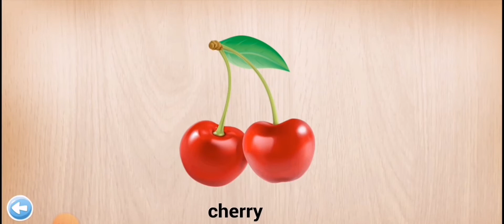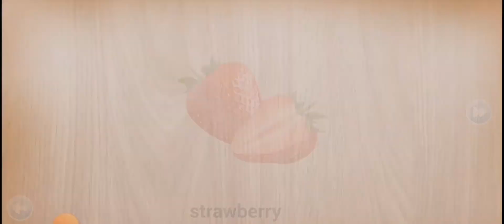Puzzle Games Kids Game Learning 拼图游戏 gameplay kids #2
Puzzle Kids takes learning seriously with a selection of drag and drop object puzzles designed especially for children. 拼图游戏